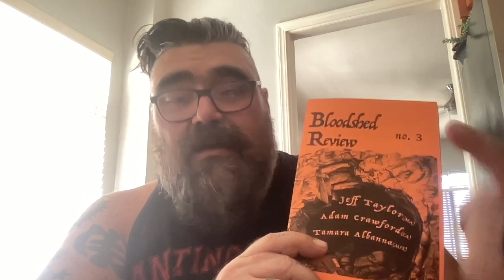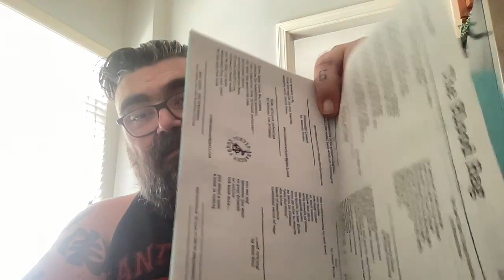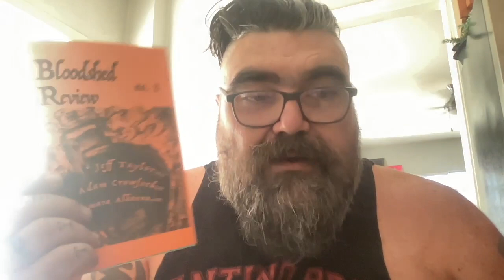Bloodshed Review No.3 OUT NOW!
pick up your copy or a year subscription to the blood rag at my etsy shop!